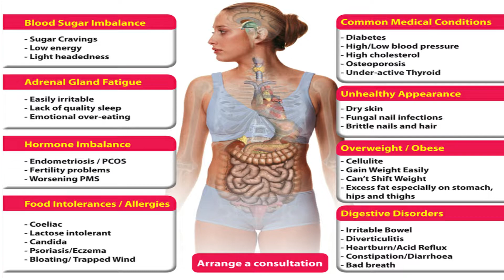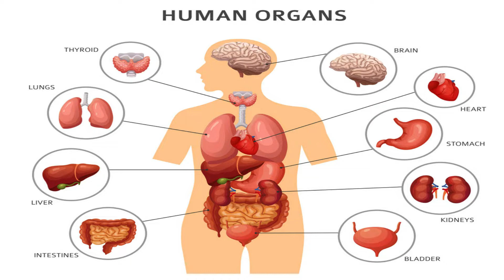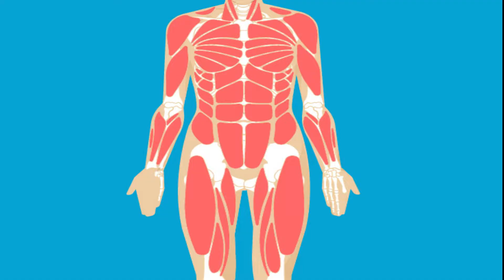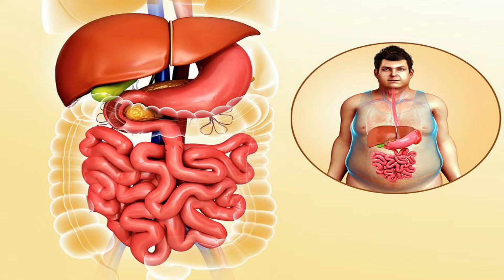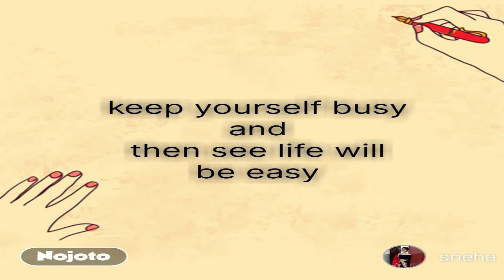How to stay healthy after the age of 40 || Life principles after 40 || (in Hindi)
Poonam mittal health and beauty
in this video i will tell you how to stay healthy after the age of 40.